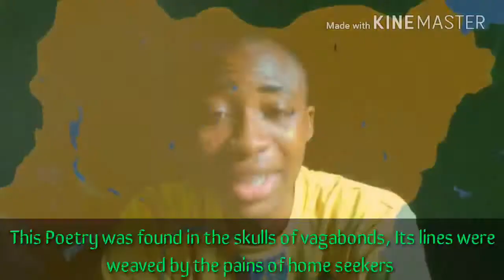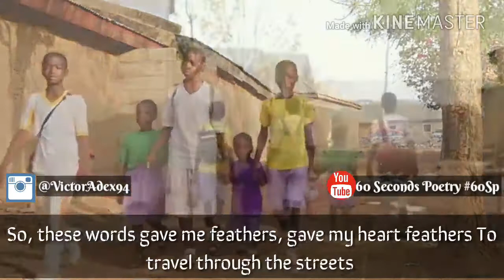Take me Home :: 60 Seconds Poetry :: James Ademuyiwa :: Spoken Word.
Take me home is an emotional poem asking us yo find a place for children on the street in out heart.